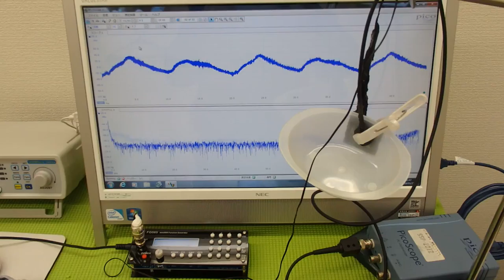超音波システムの設計技術を開発 ultrasonic-labo